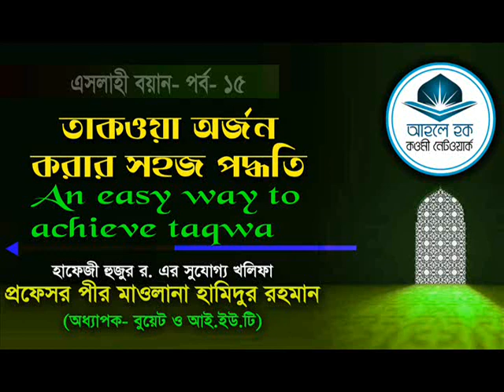তাকওয়া অর্জন করার সহজ পদ্দতি ?- প্রফেসর হামিদুর রহমান (হা:) বুয়েট